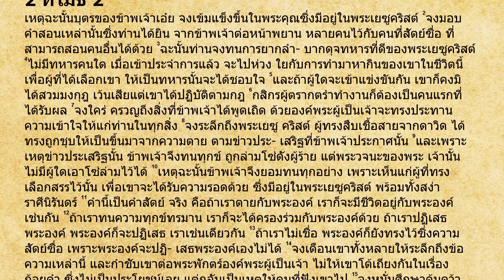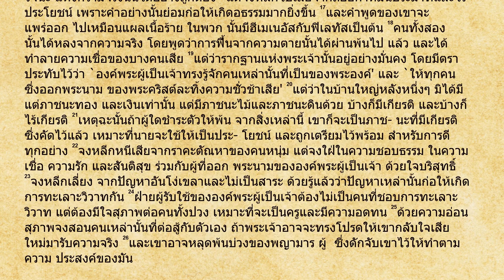2 ทิโมธี 2 พระคัมภีร์